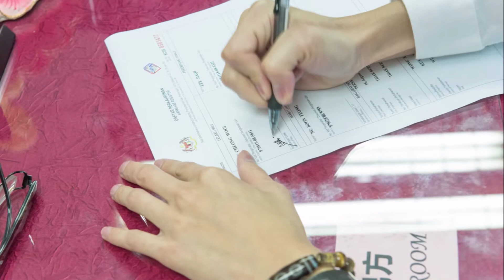R.O.M. Will & Jiaqi 18.08.18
Event: Registration of Marriage
Song: Love by Lana Del Rey